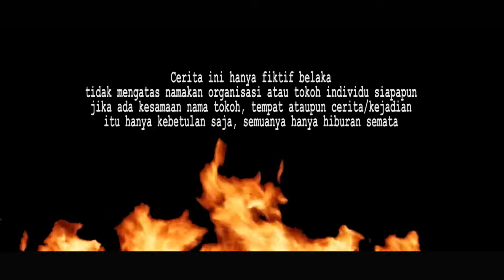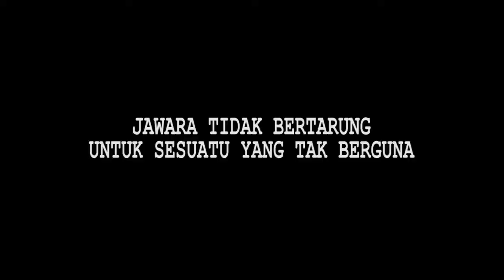Jawara Gagal sakti Part 2 "AJIAN MACAN BUDEG"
setelah menempa  ilmu kedigjayaan dari Empu Sengkleh gurunya Jaka meninggalkan gunung untuk berekelana guna mencari jati dirinya